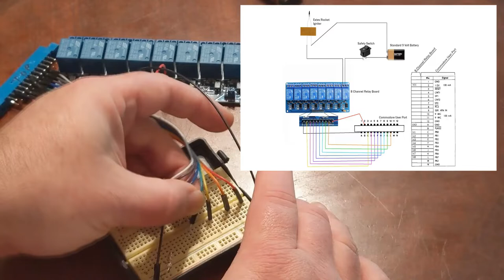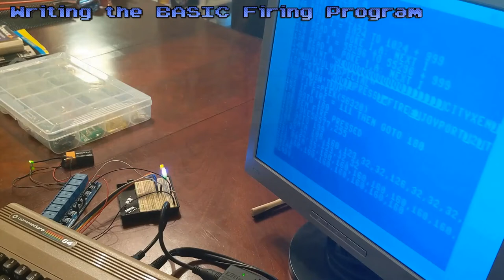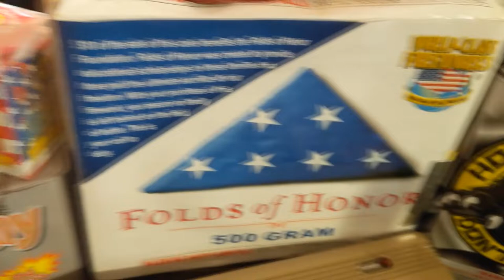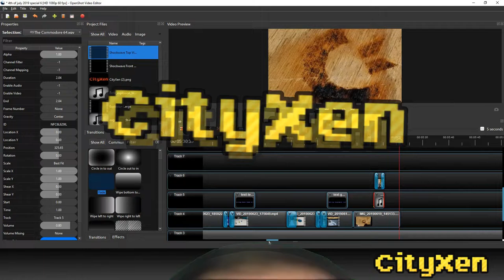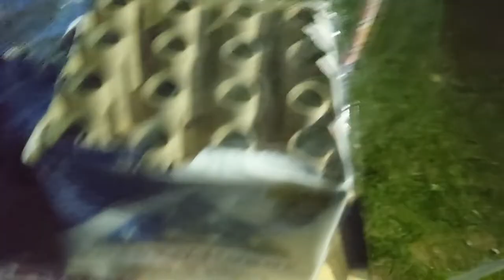We made a Commodore 64 Shoot Fireworks for 4th of July (DIRECTOR'S CUT - REMASTERED)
You may have seen the uncut full length video with added BONUS material, but we thought it was a good time to trim it down a bit to try and make it more engaging.

A shortened version of the C64 shooting fireworks... Now with 37% less fluff.